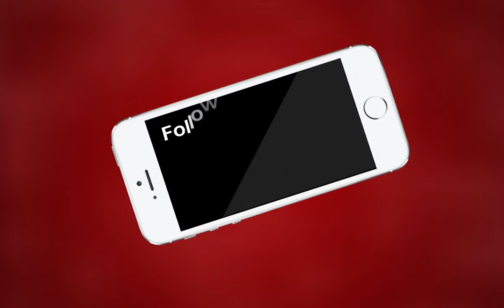AJMER NEWS | शहर में हो रही लगातार बारिश से प्रशासन सतर्क | MTTV INDIA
शहर में हो रही लगातार बारिश से प्रशासन सतर्क

जिला कलेक्टर विश्व मोहन की अध्यक्षा में बैठक का आयोजन

कलक्ट्रेट सभागार में आयोजित बैठक में जिले के तमाम अधिकारी मौजूद

पानी की आवक और निचले इलाकों में पानी भरने से पहले कार्रवाई के निर्देश